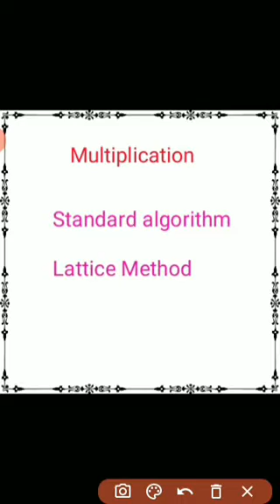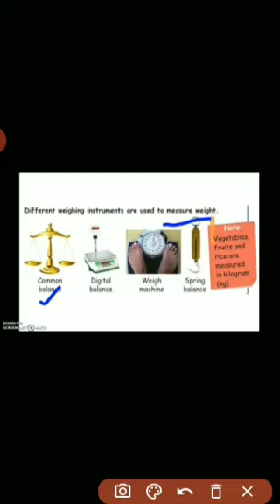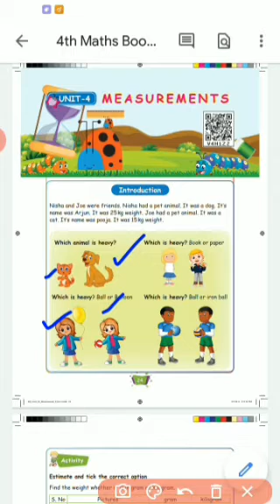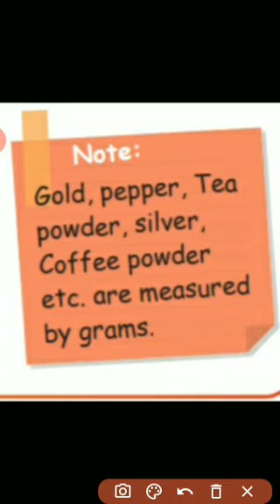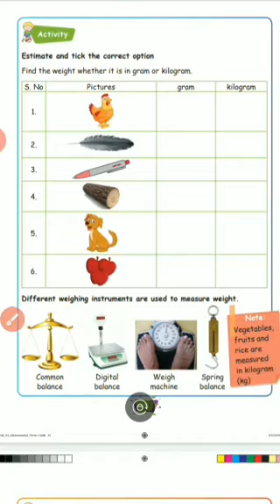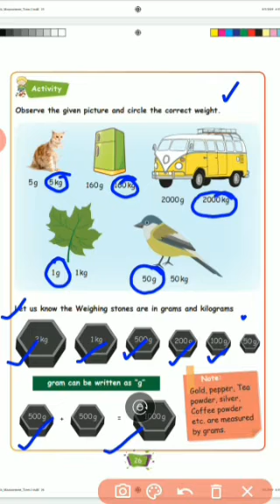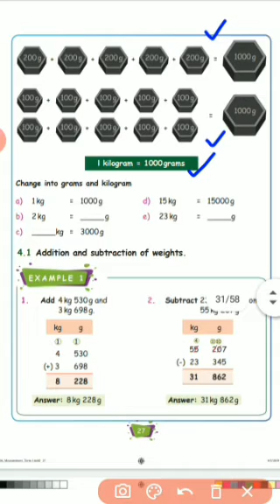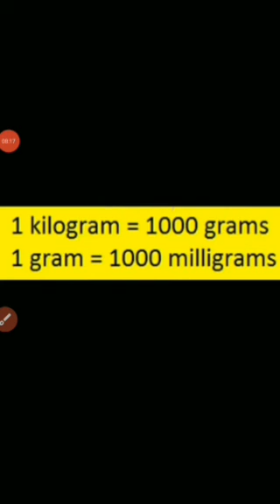IV MATHS TERM 2 MEASURES OF WEIGHT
MEASURES OF WEIGHT